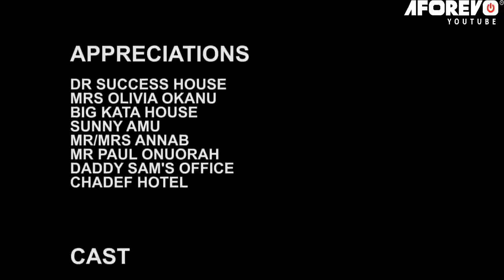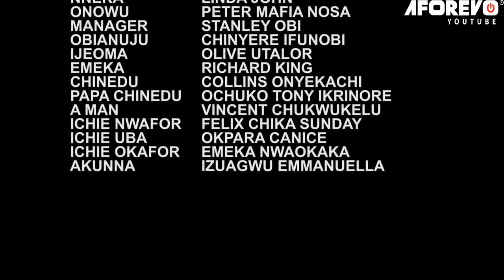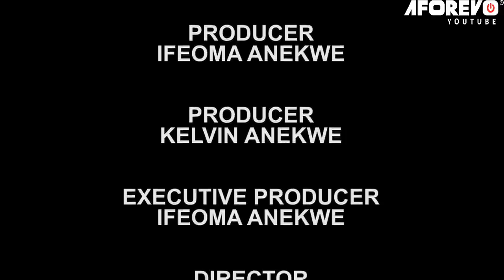How I Ran Into A Billionaire Prince That Married Me After They Chased Me Out Of D House-2/AfricMovie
In this Nigerian movie, Starring: Destiny Etiko, Jerry Williams, Benita Onyiuke Ugochukwu, Sam Obiago and other Nollywood actors.